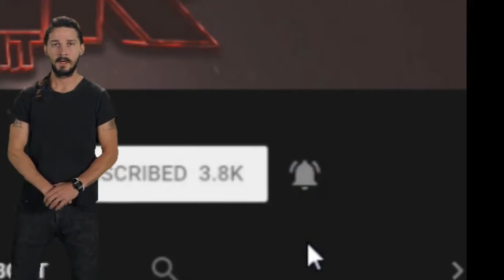1 SIP OF THE G-FUEL GOT ME PLAYING COD LIKE...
G FUEL IS BAE! INSANE REACTIONS OMG DooM CLAN PLZ RECRUIT ME!!!